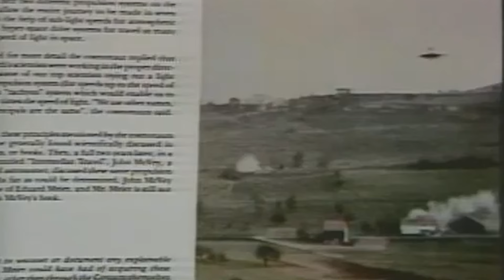Debunking Skeptics' Claims About Billy Meier with Michael Horn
In this episode, Alexander McCaig speaks with Michael Horn, the authorized American media representative for the Billy Meier contacts. They discuss and debunk common skeptical claims made against Billy Meier and his alleged contacts with extraterrestrials.

Key points covered:

- Michael Horn's background and involvement with the Meier case
- The extensive photographic and physical evidence provided by Meier
- Eyewitness testimony corroborating Meier's claims
- Addressing accusations about Meier's criminal record and financial motives
- The technological impossibility of Meier hoaxing his photos and films in the 1970s
- Scientific analysis confirming the authenticity of Meier's evidence
- The prophetic accuracy of information provided in the Meier material
- The core spiritual and consciousness teachings at the heart of the Meier case
- Why the case remains controversial and suppressed despite the evidence

Michael Horn provides detailed rebuttals to skeptical arguments and encourages listeners to examine the case evidence for themselves rather than relying on debunkers' claims. He emphasizes the importance of the spiritual teachings and warnings about humanity's future contained in the Meier material.

Look within and live your life on the edge of a new world. Feel free to browse every Higher Density Living Podcast and learn to unleash your full potential in this Universe. You are ONE with Creator.